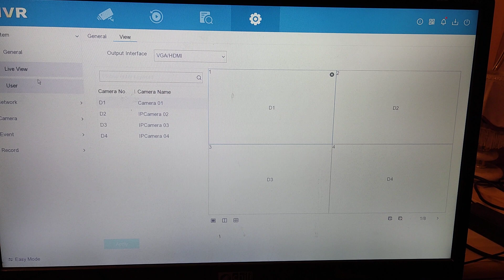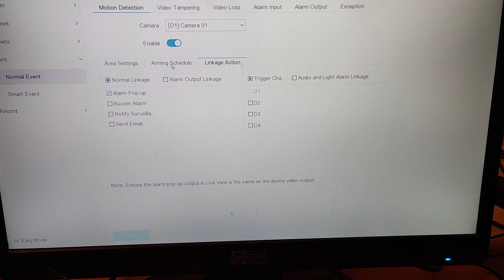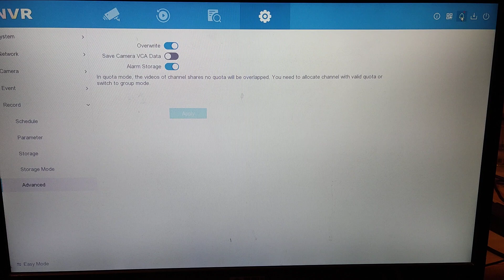HiLook NVR setup menu | NVR-104H-D/4P(C)